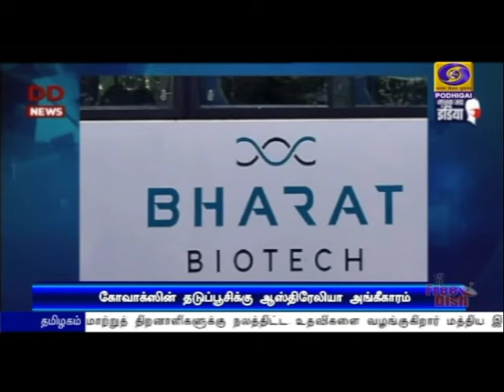கோவாக்ஸின் தடுப்பூசிக்கு ஆஸ்திரேலியா அங்கீகாரம்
இந்தியாவின் கோவாக்ஸின் தடுப்பூசிக்கு ஆஸ்திரேலிய அரசு அங்கீகாரம் :
      ஆஸ்திரேலியா செல்லும் இந்தியர்கள் பயனடைய வாய்ப்பு